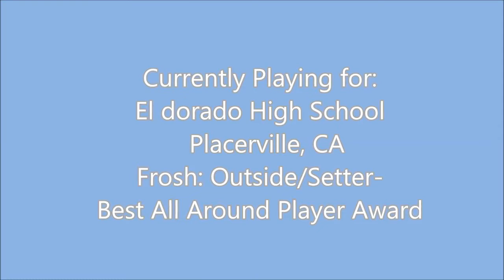Danae Ford #44 Gold Cal 15 Air